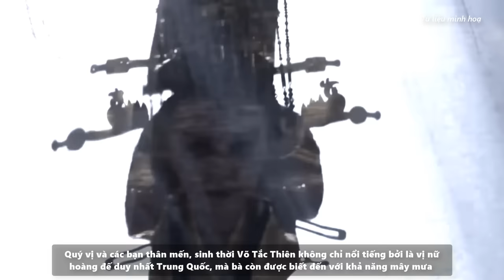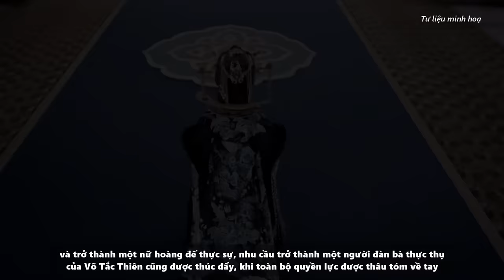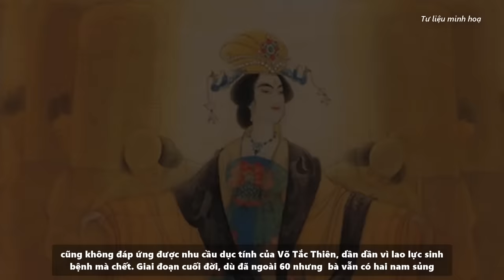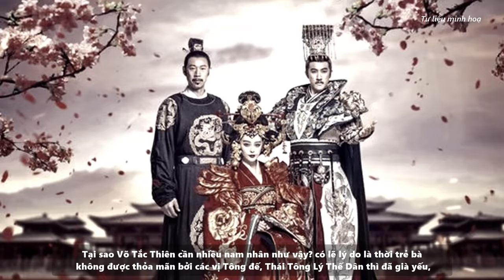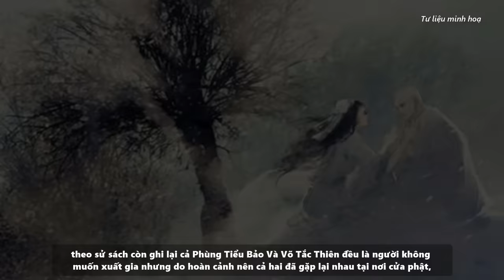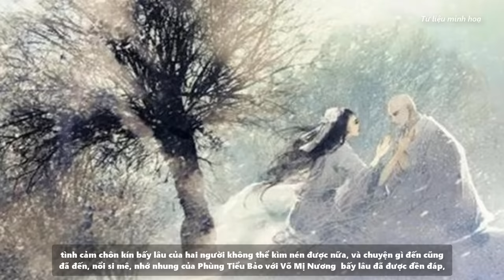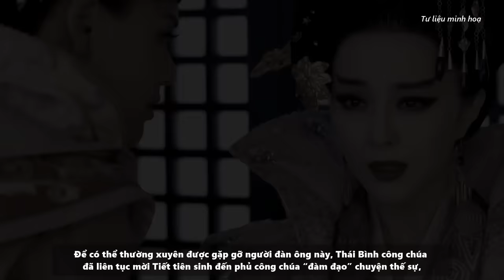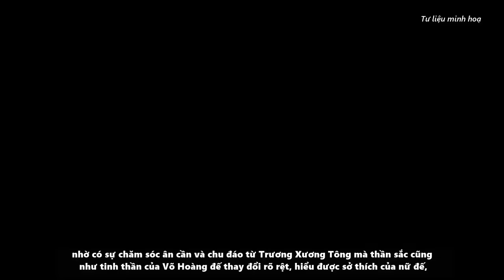Võ Tắc Thiên "Hồi Xuân" Kinh Khủng Thế Nào ? Những sự thật phim ảnh không có | Lịch sử Trung Quốc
Như chúng ta đã biết Võ Tắc Thiên là người duy nhất trong lịch sử Trung Quốc được công nhận và biết đến là nữ hoàng đế. Võ thị vào cung năm 14 tuổi, cô được hoàng đế Thái Tông Lý Thế Dân của nhà Đường đặt cho cái tên Võ Mị (hay Võ Mị Nương), yêu kiều xinh đẹp, khát khao được tỏa sáng, khát vọng sự sủng ái của hoàng đế, nhưng cô ấy chỉ là một tài nhân của Thái Tông trong hơn 10 năm, Thái Tông Lý Thế Dân là một ông vua tài năng xuất chúng, điều mà ông yêu cầu ở phụ nữ chỉ là đức hạnh, nhu mì, ân cần và dịu dàng, nhưng sắc đẹp và tài năng của Võ Mị Nương không được hoàng đế đánh giá cao, đến khi được sủng ái thì sức khoẻ của Thái Tông Lý Thế Dân không còn sung mãn mà như ngọn đèn sắp tắt, vì vậy sau cái chết của vua Lý Thế Dân cô được gửi đến chùa Cảm Nghiệp làm nữ tu.
Là một phụ nữ, Võ Tắc Thiên muốn được giải thoát khỏi kiếp nữ tu nhưng chỉ có thể đạt được điều này thông qua hôn nhân, bà cần phải dựa vào một người chồng biết nghe lời mình, cần một người đàn ông yếu đuối có quyền lực, bánh xe lịch sử cũng thuận theo ý của bà, vua Lý Thế Dân băng hà đã khiến con trai của ông là Thái tử Lý Trị trở thành lựa chọn của bà.